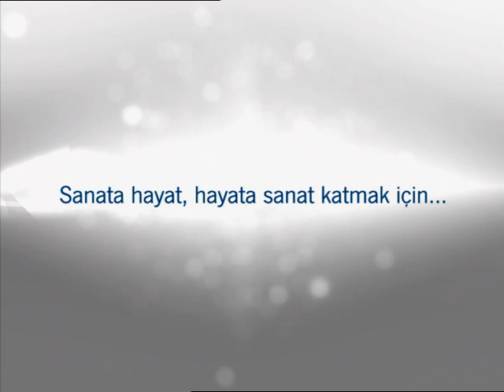YKB _ show sanat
Yapı Kredi Bankası, YKB, Yapı Kredi, bank, credit, building, art, Sanat, hayat, Show tv, yapı, kredi, banka, Benim Param, para, açılış, reklam, film